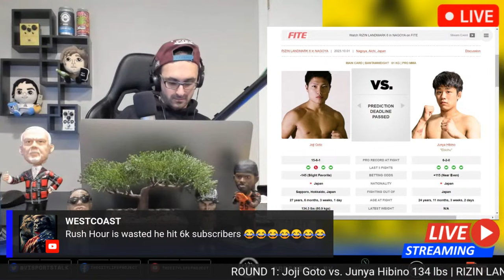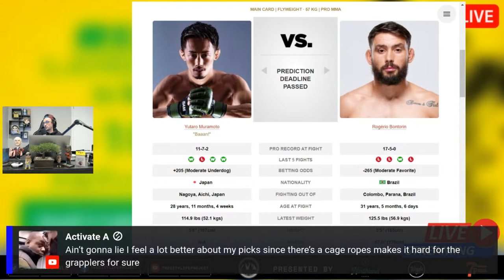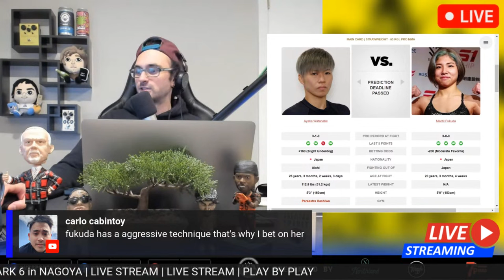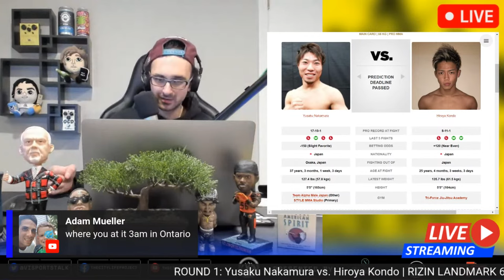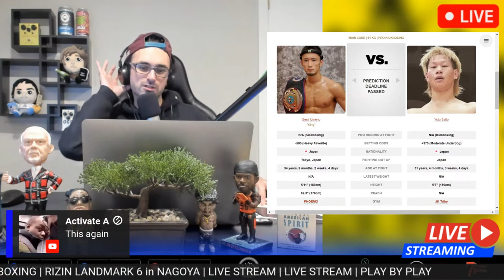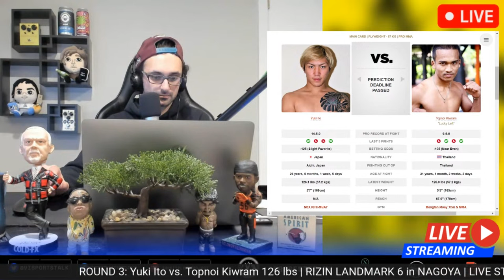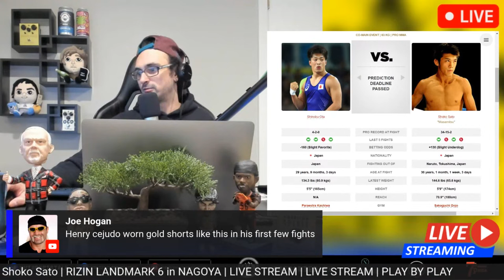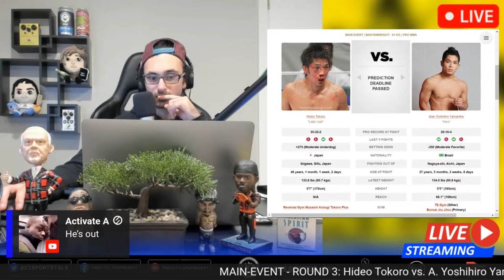RIZIN LANDMARK 6 in NAGOYA | LIVE STREAM | MMA & KICKBOXING Watch Along | RIZIN Fighting Federation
RIZIN LANDMARK 6 in NAGOYA, October 1st, 2023, Nagoya, Aichi, Japan, Dolphins Arena

**OFFICIAL FIGHT ORDER **
-MAIN CARD-
Hideo Tokoro vs. A. Yoshihiro Yamaniha 134 lbs -MAIN EVENT
Shinobu Ota vs. Shoko Sato - CO-MAIN EVENT
Tsuyoshi Sudario  vs.  Dong Hwan Lim 265 lbs
Yuki Ito vs. Topnoi Kiwram 126 lb
Ginji Hara  vs.  Shogo Ota
-INTERMISSION-
Genji Umeno  vs.  Yuto Saito
Yusaku Nakamura  vs.  Hiroya Kondo
Igor Tanabe vs. Koji Shikuwa 185 lbs
Ayaka Watanabe  vs.  Machi Fukuda 116 lbs
Satoshi Kamiyama  vs.  Hidetaka Arato 265 lbs
Yutaro Muramoto vs. Rogério Bontorin 126 lbs
Viktor Kolesnik vs. Ryo Takagi 146 lbs
Kohei Tokeshi  vs. Yusaku Inoue 157 lbs
Joji Goto vs. Junya Hibino 134 lbs
-RIZIN MMA SPECIAL RULES FIGHTS -
Shinobu Ota  vs.  Shoko Sato (5x2mins Rounds)
Ryuki Kirishima vs. Masanari Yamada 134 lbs (3x3mins rounds)
Genki Takeno vs. Ryota Naito 126 lbs  (5x2mins Rounds)
-OPENING CEREMONY-

RIZIN Landmark 6
RIZIN FF Landmark 6
RIZIN Landmark 6 on FITE TV
RIZIN LANDMARK 6 in NAGOYA
RIZIN Fighting Federation Landmark 6